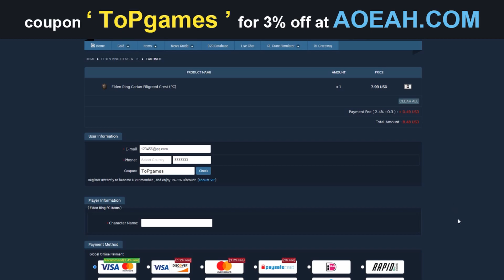DOVE TROVARE OTTAVO BOSS SEGRETO NOTTURNO E L'ASCIALUNGA DEI CAVALIERI NOTTURNI ▶️ GUIDA ELDEN RING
In questo video vi spiegherò dove trovare l'ottavo boss segreto notturno e l'ascialunga dei cavalieri notturni. Benvenuti in una nuova guida su Elden Ring.